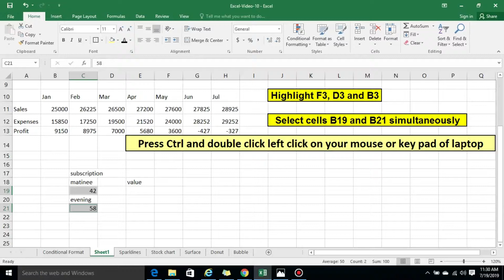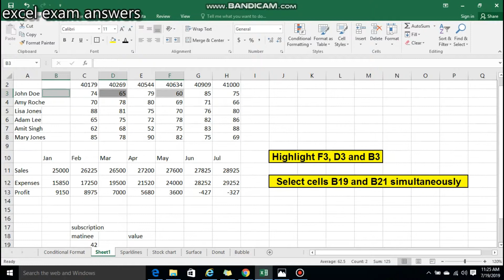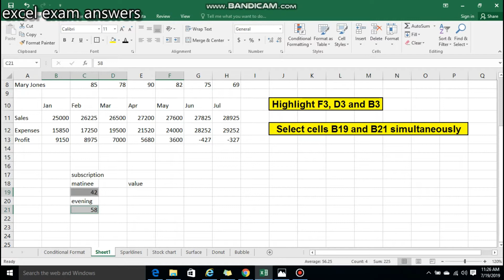How to Select cells B19 and B21 simultaneously ( PASS EXCEL EXAM QUESTION ) beginners excel learning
first high light cell then hold Ctrl key and click on second cell, don't remove your finger from ctrl key start clicking 3rd cell. For MAC cmd key instead ctrl.

Just press and hold Ctrl button on your key pad,  double click ( click 2 times quickly  left key on mouse or on laptop).

How to Select cells B19 and B21 simultaneously ( PASS EXCEL EXAM QUESTION )
beginners excel

Language used is for beginners level who are not familiar with keyboard keys and struggling to find exact key  to click  for accurate access.

For translation click cc on the screen right bottom

This question comes in 2 forms in assessments or EXCEL exam .

First form; Select cells B19 and B21 simultaneously
Second form; Highlight F3, D3 and B3

Just press and hold Ctrl button on your key pad, along with CTRL  key  also  double click means click 2 times quickly  left key on mouse or on laptop.

PASS excel exam very fast and easy. Learn one by one these exam questions very easily. Don't stress if you get Excel, any Word or Power Point exam because I am here to help you guys. I secured highest marks in these exams and mastered them very well. I don't want any of my friends to stress the way I was before exam. I use to think how exam will look like and will I pass or not?
I mastered these real exam questions and I am here to help you all.
EXCEL ASSESSMENT QUESTIONS;

QUESTION:
Use a function in the selected cell to calculate the average of the values in the range C2:C10

QUESTION:
Simultaneously replace all instances of the word SUMMER in the current worksheet with the word SEASON

QUESTION:
 In cell C2 create a formula to combine the item in A2(CH-AD) and inventory ID in B2(2986) with no space between them, so that lists CH-AD2986

how to select multiple cells in excel
selecting how to select entire multiple cell select select different column